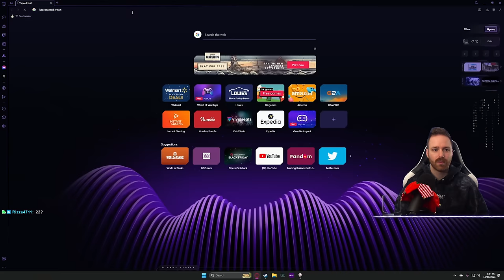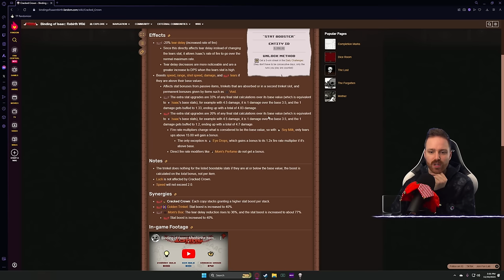M80 Breaks - Eden Streak 182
Well that's pretty cool
11/30/2023

➤GET INVOLVED!